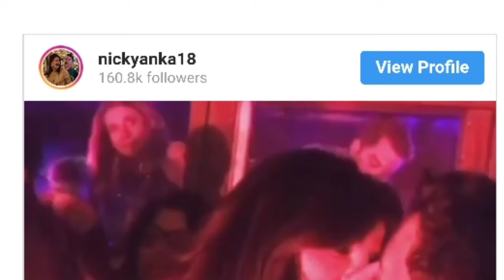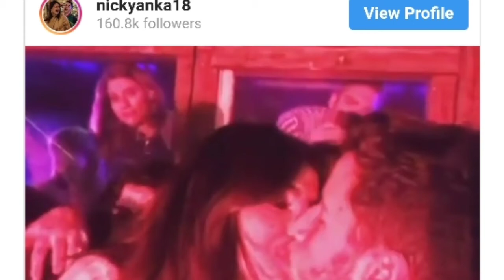Videoबेहद रोमांटिक अंदाज में स्टेज पर किस करती हुई नजर आई प्रियंका निक की रोमांटिक जोड़ी। अभी देखें।